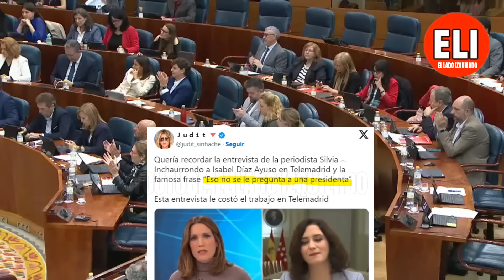RECITAL de Santi Rivero👏MUELE al PP AYUSISTA. INDIGENTE INTELECTUAL y Gran Prix💥¡VAMOS a RESPONDER!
Santi Rivero ha replicado al PP de Ayuso tras escuchar llamar "indigente intelectual" al ministro Óscar Puente, en otro debate bronco en la asamblea de Madrid.
"Pueden decir la fruta y el que te vote Txapote, y no se les pueden responder. Pues sí, les vamos a responder".
El socialista ha respondido cuantas personas del entorno de Ayuso se han beneficiado, y ha respondido también a VOX.
No se ha olvidado de aludir al fraude cometido por el novio de Ayuso, que ha marcado la agenda en los medios esta semana.
Hola, Soy CrM, y estaré por aquí llevando los mandos de la nave.
🔴 El lado izquierdo es un canal de debate, opinión y actualidad , donde explicamos y desmentimos noticias en España con un toque de humor y efectos.